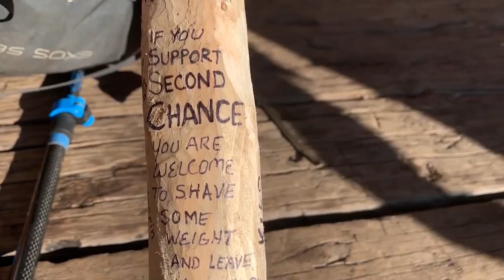Episode 88: Song of Semper Gumby | PCT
Days 214-215: I didn't really sleep the night before (only a couple of hours) until I was hiking again. I hiked a little over 13 miles and slept on the floor of a cabin. The next day, I rate the pit toilet by the cabin and Semper Gumby sings a song. I start hiking on the trail again and ended up doing another 13 miles. I talk about some sad news at the end. Don’t wait for tomorrow, start today. Love everybody.

Filmed on an iPhone XS Max.